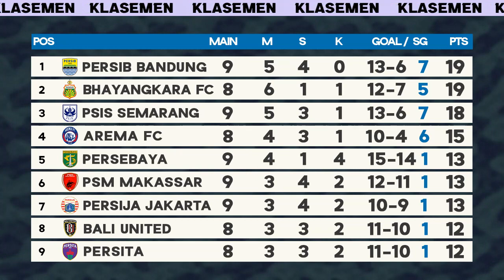Hasil & Klasemen BRI Liga 1 Terbaru - Persija vs Persebaya, PSIS vs Persib Bandung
Update klasemen BRI Liga 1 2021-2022 Selasa 26 Oktober 2021, setelah hasil pertandingan Liga 1 terbaru Persija Jakarta vs Persebaya Surabaya 0-1, PSIS Semarang vs Persib Bandung 0-1, Top Skor dan Jadwal Liga 1 hari ini Live Indosiar dan streaming vidio lengkap Pekan 9
Full time PSM Makassar vs Persikabo 0-0
Full time PSIS Semarang vs Persib Bandung 0-1
Full time Persija Jakarta vs Persebaya Surabaya0-1
Full time Persipura Jayapura 0-1 PS Barito Putera
Full time Persela Lamongan 1-0 Persik Kediri

Jadwal Selanjutnya Liga 1 hari ini
15:15 WIB : Persiraja Banda Aceh vs Madura United Live Vidio, O Channel
15:15 WIB : Bhayangkara FC vs Borneo FC Live Vidio
18:15 WIB : Arema FC vs Persita Tangerang Live Vidio, Indosiar
20:45 WIB : PSS Sleman vs Bali United FC Live Vidio, Indosiar

*Jika ada perubahan jadwal akan segera diupdate